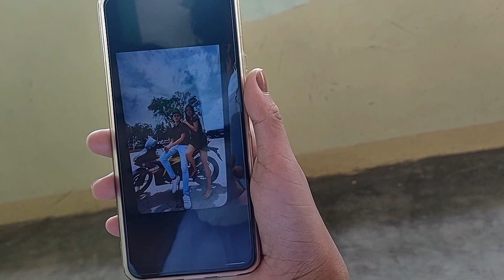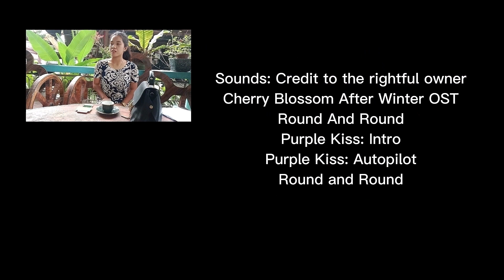Obsessive stalker eps 2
Sophia, a simple teenaged girl who dream to have a happy family with her most trusted person, but without knowing those person that she trusted are the one who are going to destroy her.

A project done in fulfillment of a requirement for the subject Trends, Networks, and Critical Thinking in the 21st Century (TNCTC)

Output submitted to: Sir Severino Dubria (TNCTC teacher)

Output submitted by:

Group 3 | 12 HUMSS - MARX

Group members (in alphabetical order):
Bedonia
Cayetana
Diaz
Daylusan
Dasmarinas
Godinez
Gonzaga
Junsay
Morales
Rodriguez
Yaranon

BGM
Cherry blossom after winter OST
Purple Kiss - Sweet Juice
Purple Kiss - Intro   Save Me
Purple Kiss - Autopilot
BSS (SEVENTEEN) - Fighting
Gae Mi, Junghwan Park - Tears of Sweet Home
Park Yun Seo - Emergency
Gae Mi - Despair
Blooming Story (feat. osq)

SFX/VFX
No Copyright SFX
VFX templates